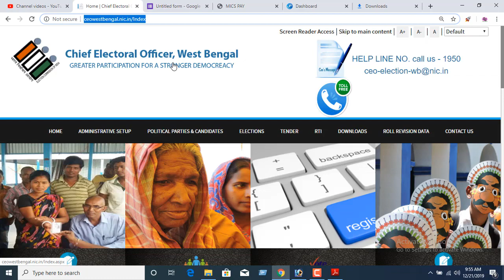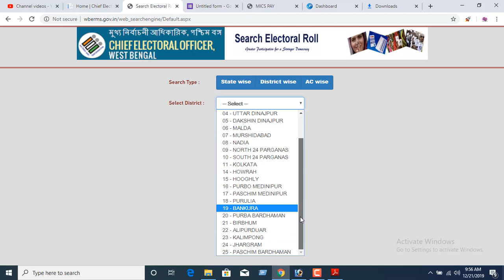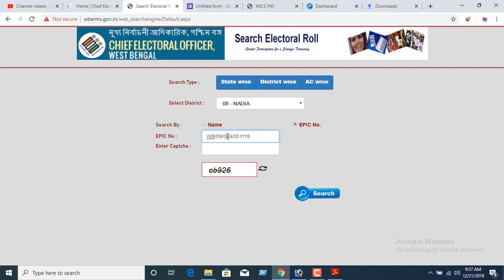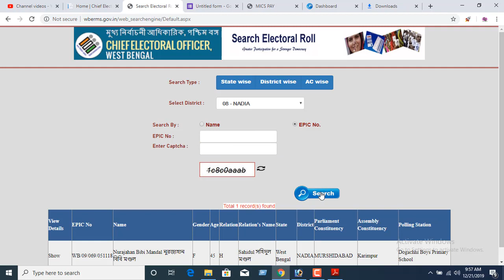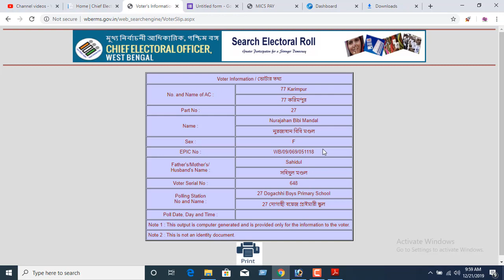নতুন ভোটের লিস্ট মোবাইল থেকে ডাউনলোড করতে পারছেন না , দেখুন কিভাবে ডাউনলোড করবেন